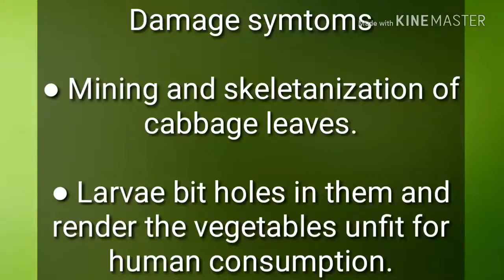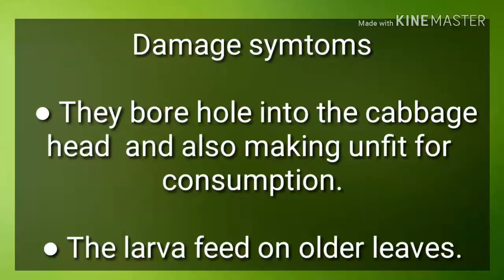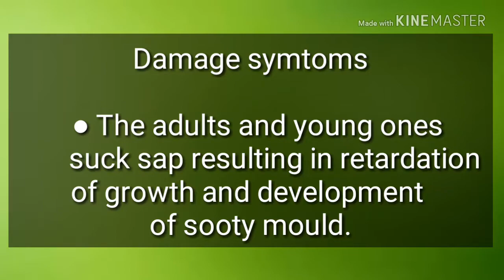Major insect pest of cabbage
This video show you the major insect pest of cabbage with their symtoms and images. This video will help you to identify the pest easily and take control measure in time.